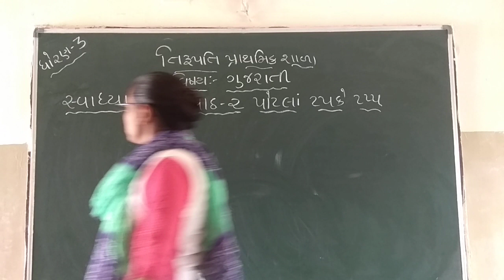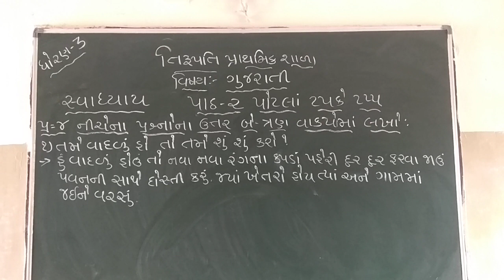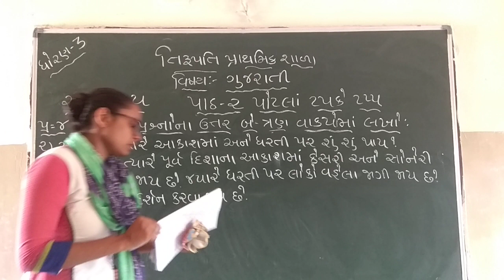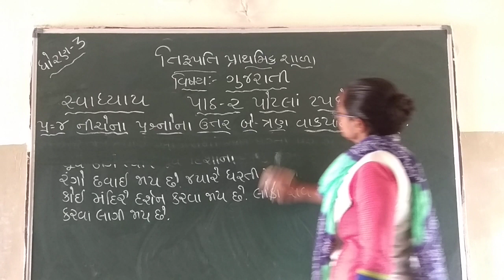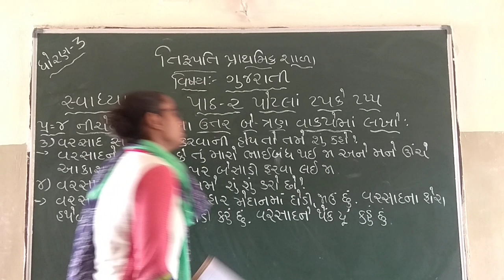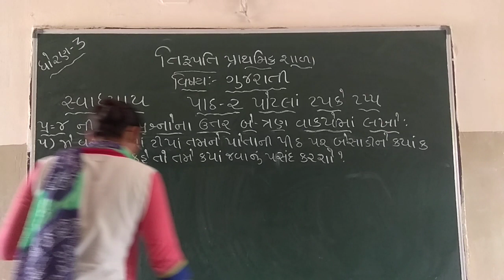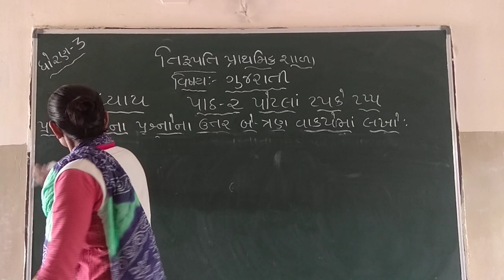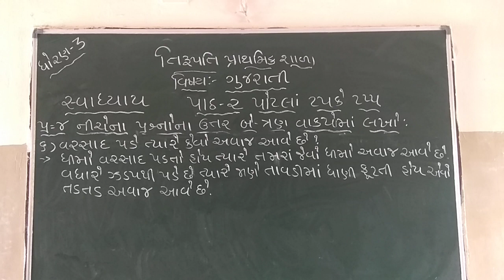Std 3 Gujarati Swadhyay Part 2 200721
Gujarati Swadhyay Part 2 200721